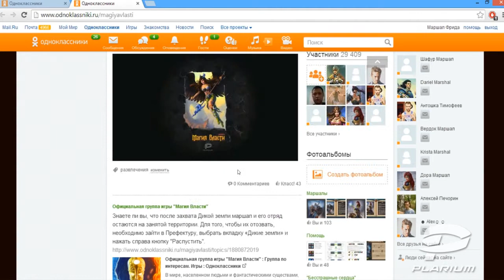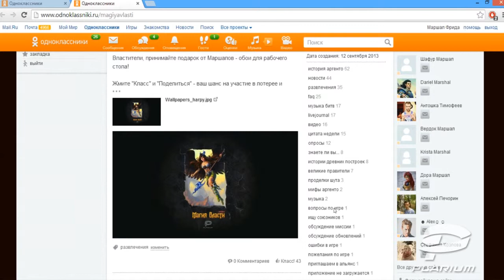Навигация в группе "Магия Власти" в Одноклассниках /Magecraft on Odnoklassniki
Вы заблудились в группе "Магия Власти" в соц. сети «Одноклассники»?
Данный ролик поможет разобраться и найти путь

Almighty Lords, if you choose Odnoklassniki to develop your magic Castle, this video is for  you! The detailed information about our official community is waiting for you!